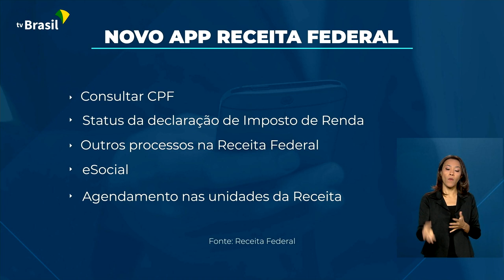Novo aplicativo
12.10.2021 – A partir de agora, vários serviços da Receita Federal estão em um único aplicativo: o Receita Federal.